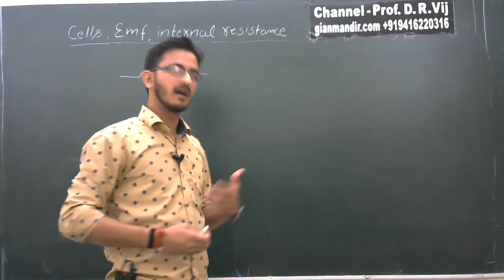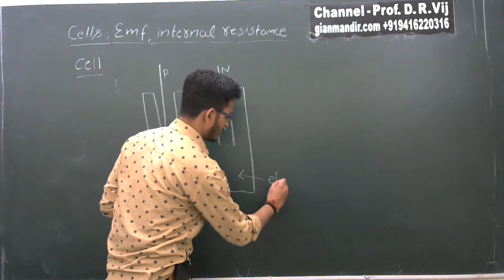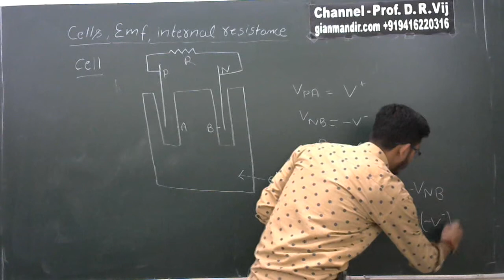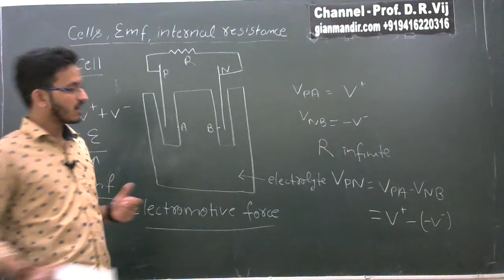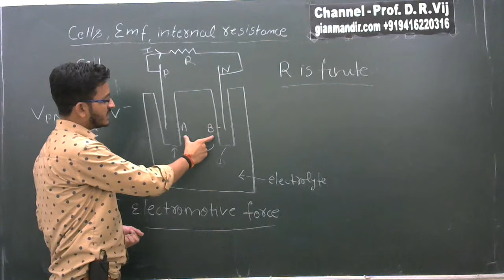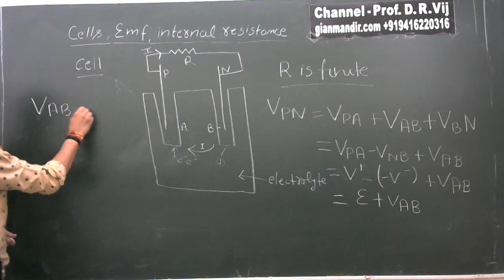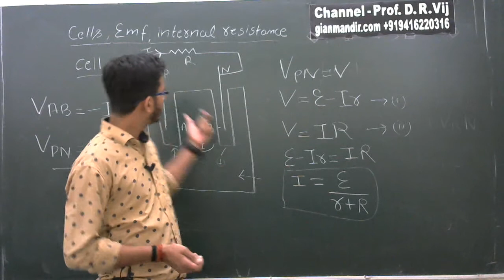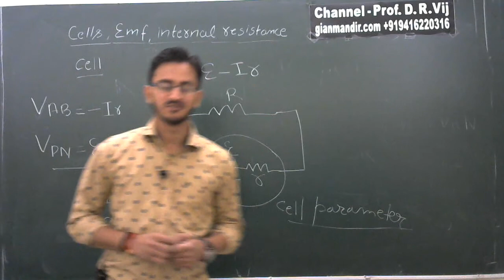XII Physics | Current Electricity | Cells, emf, Internal Resistance Part-1 by Himanshu Sir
Cells, emf, Internal Resistance Part-1

In view of the congested classroom coupled with hefty tuition fee, social taboos and hazards of travelling (for girls in particular) this mode of extending education had become a necessity.